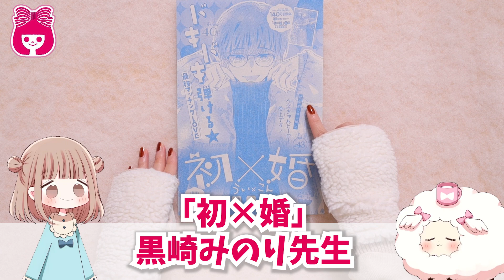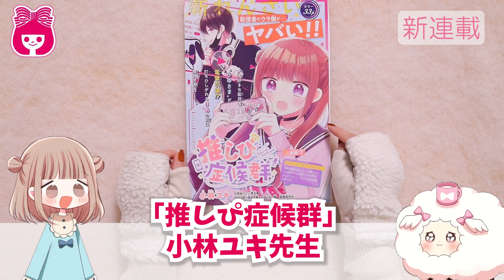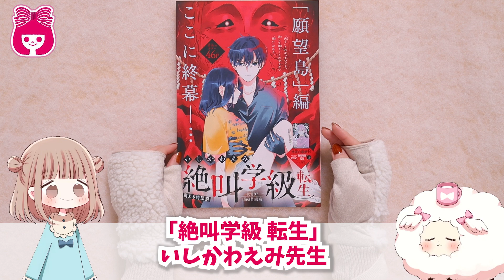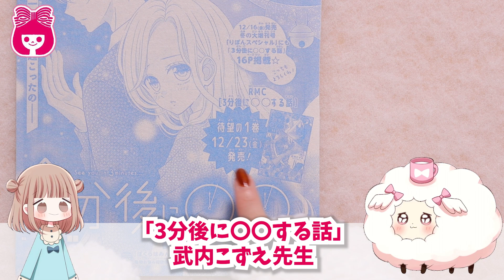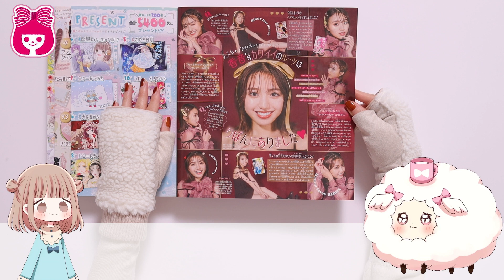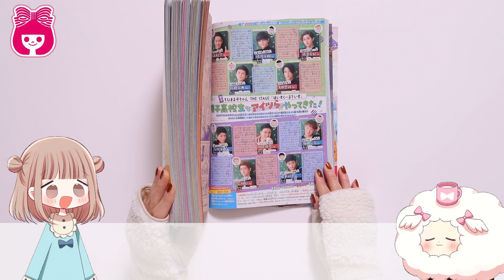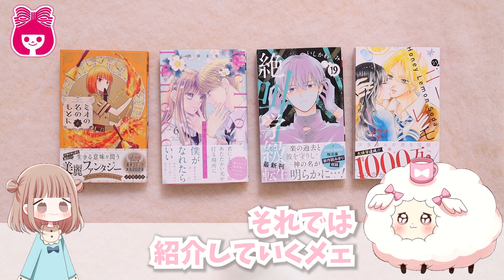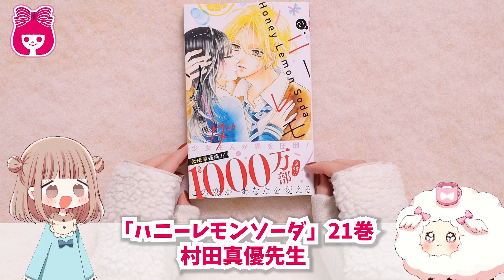【本誌紹介】りぼん1月号表紙は黒崎みのり先生「初×婚」♡♡♡扉＆記事を最速でお届け‼︎｜りぼんチャンネル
表紙：黒崎みのり先生「初×婚」
巻頭：木下ほのか先生「レオと三日月」

◆りぼん最新号は12月1日(木)発売！
お近くの本屋さん、またはここから買えるよ♪

イラスト／こきち